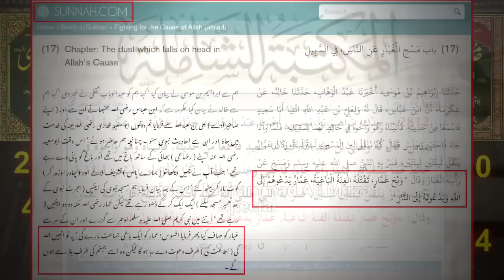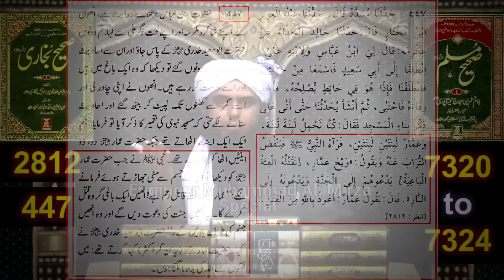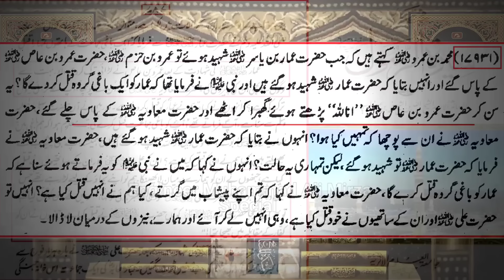The Real Story Of Maulana Ilyas !!! ilyas Qadri Sb.Ka Beta Kaha Hai By Engineer Muhammad Ali Mirza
Maulana ilyas qadri ka beta is waqat kaha hai maulana ne apne betay bilal raza qadri ko khalifa kyun nahi banaya Haqeeqat samne aa gai